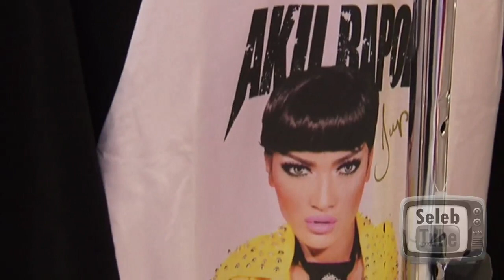Heboh Julia Perez Dicium Fans Cowok